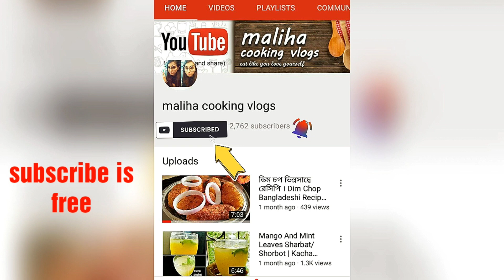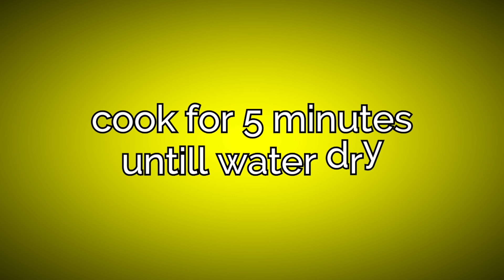Quick Evening Snack Recipe | Testy Snacks Recipe | Instant Snacks Recipe | Lockdown Recipes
Kurkure snacks | Evening snacks for kids | Healthy snacks recipe | Simple snacks recipe |
Crispy snacks only one minutes recipe| Evening tea time snacks recipe | Evening tea time snacks | Tea Time Snacks recipe | Party snacks recipe | Party appetizers | Appetizers | Roti cutlets recipe | Quick and easy Snacks
Snacks recipe to make at home | Snacks to make at home | Crispy snacks recipe | Crunchy Snacks recipe  | Morning Breakfast | Quick and simple Snacks recipe | Snacks in 10min | Instant Snacks recipe | Snacks recipe in 15 min
Snacks recipe in 5 minutes | Kids special snacks Kids favourite snacks recipe | Snacks | Yummy
Tasty snacks | Arraysworld| Snacks by Arraysworld | Leftover roti snacks | Snacks by Arraysworld| Non fried snacks recipe
Less oil snacks recipe | No oil snacks recipe
Wheat flour snacks recipe | Healthy and tasty snacks recipe | Healthy snacks at home | Snacks with very less ingredients | Easy snacks | Evening snacks | Tea snacks | Chai snacks |